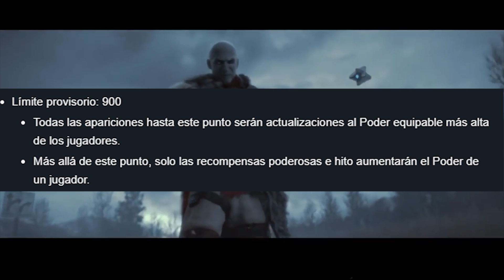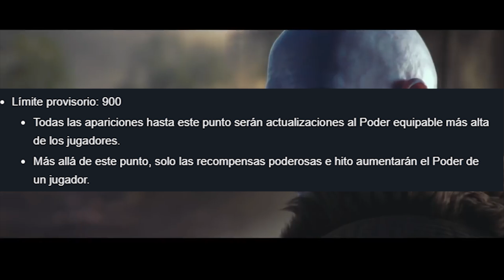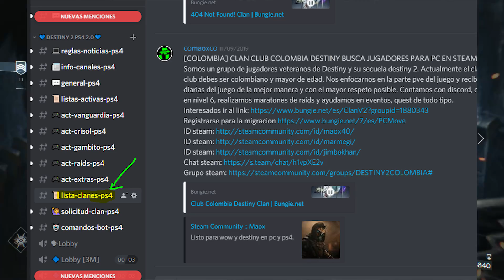Destiny 2 New Light: COMO COMENZAR! Novedades! Aventuras! Actividades! Nivel Ilimitado! Experiencia!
❤️GRACIAS A LOS PATRONS QUE APOYAN AL CANAL!
- Alejandro Choren
- Priblee Loyola
- Ghost Lucky
- Oscar Romero

👀Destiny 2: Todo Lo Que Hace El Artefacto! Super Nerfs! Nuevos Enemigos! Eriana's Vow! Armas de Eris!